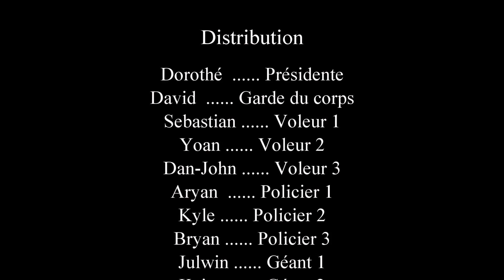Camp de jour PROMIS 2015 - Le court métrage - Police et Voleurs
La super-production de l'été ! Les productions PROMIS vous présentent: Police et Voleurs. Police et Voleurs est un court-métrage réalisé par les enfants du camp de jour PROMIS 2015. Suspense et mystère sont au rendez-vous!